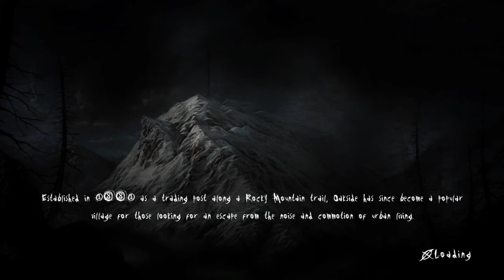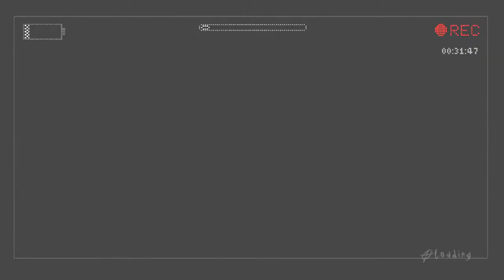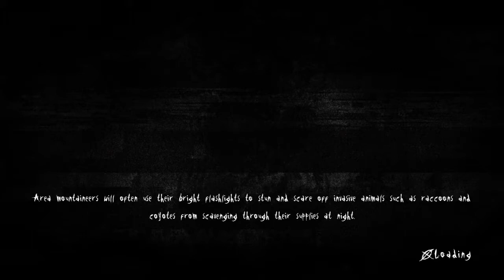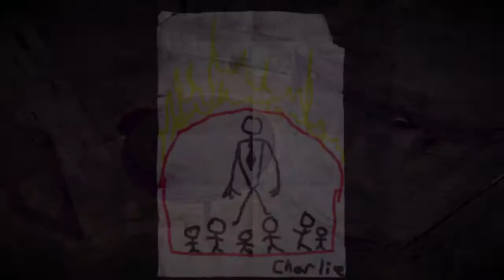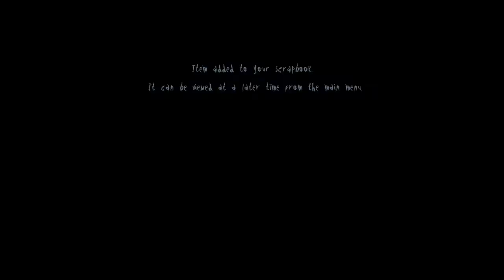The Arrival "Improvment" - #3 - RetroScrubs